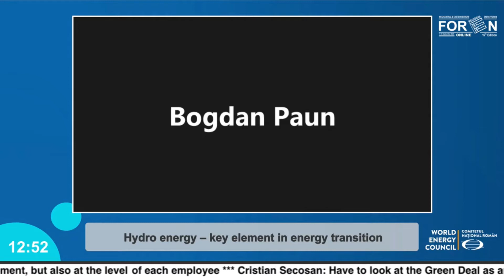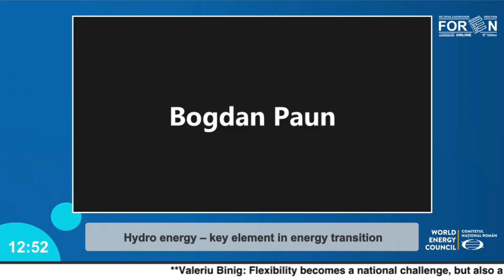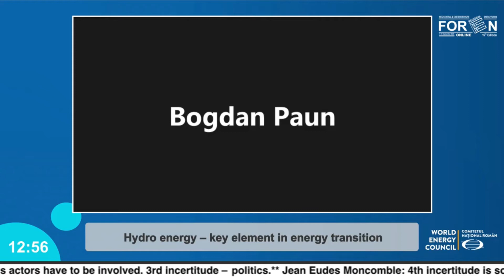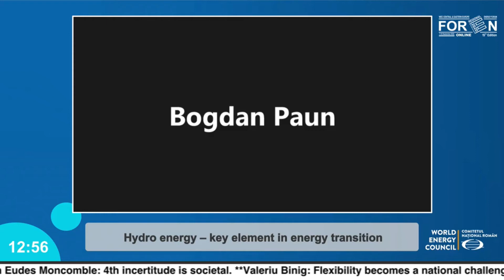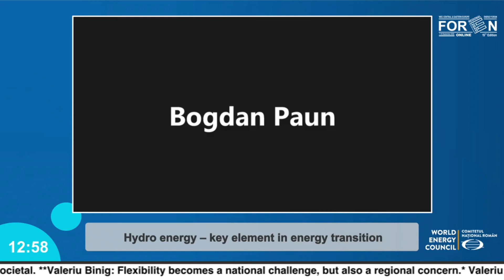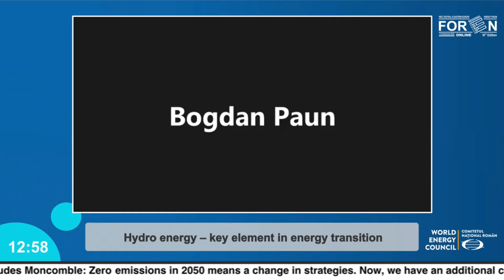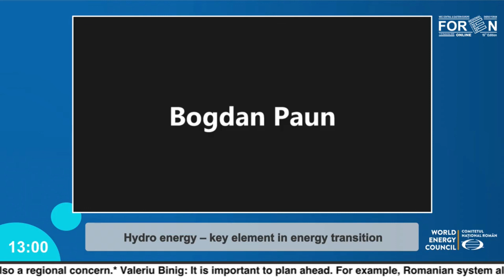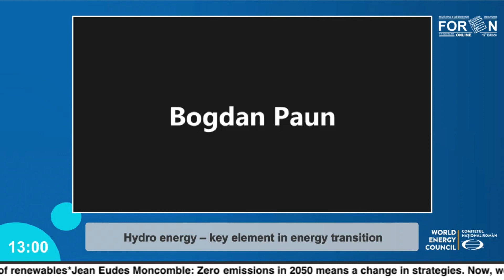Bogdan PAUN, Manager, Project Management Department, Hidroelectrica at FOREN 2020, 7-10 September